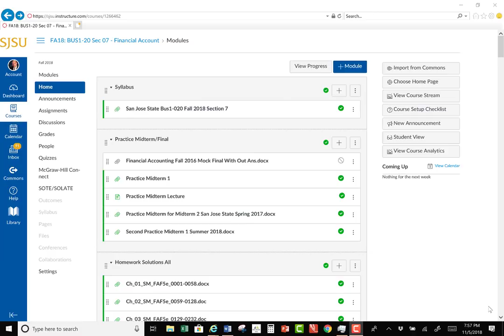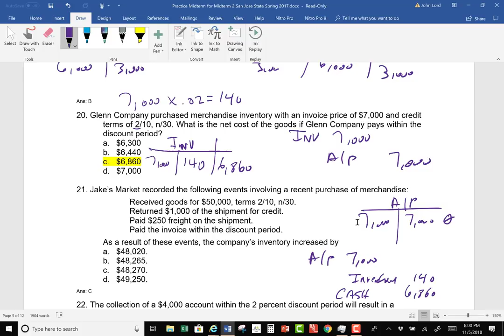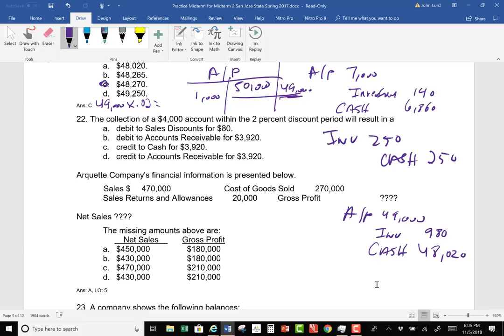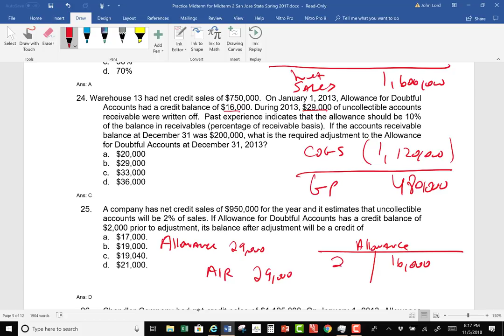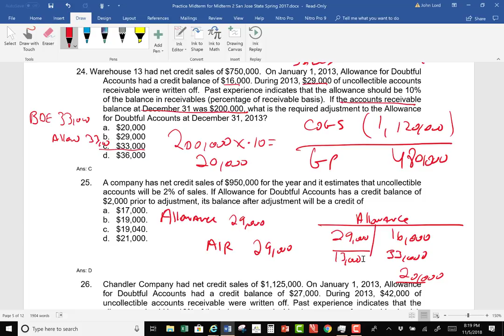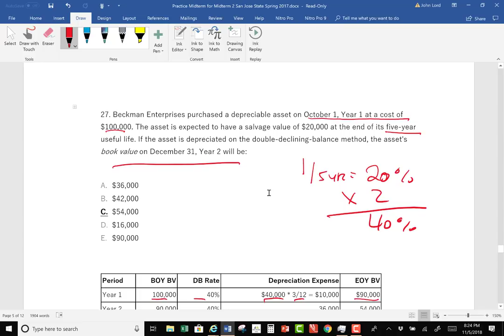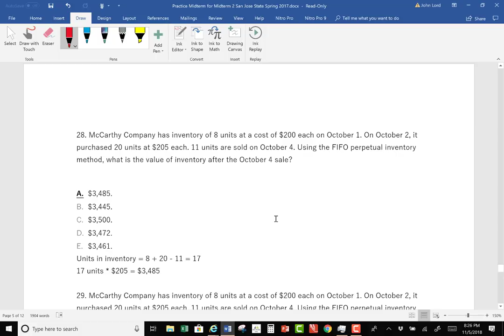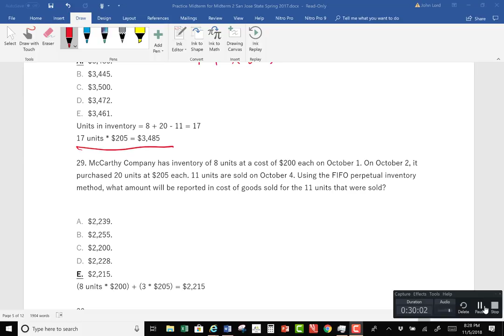Practice Midterm 2 Lecture